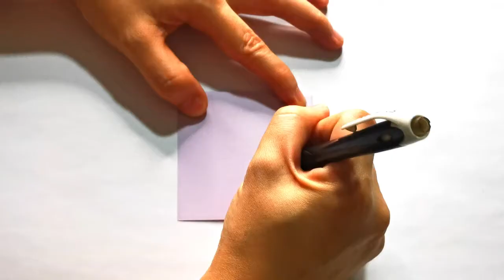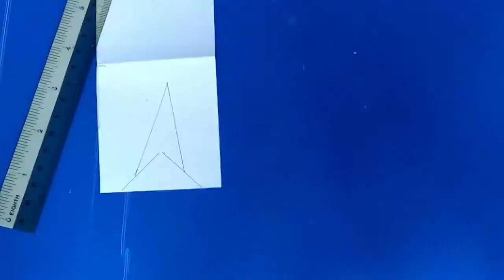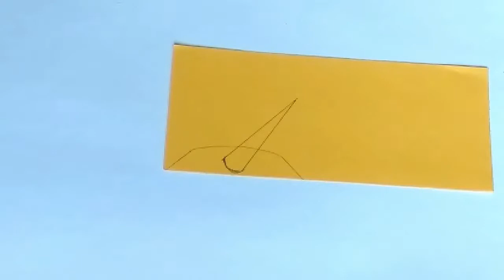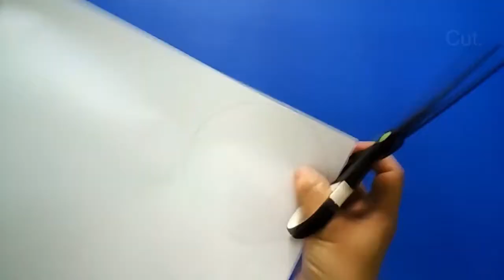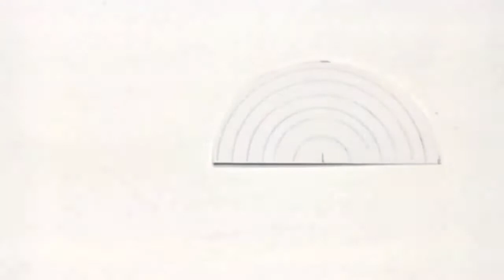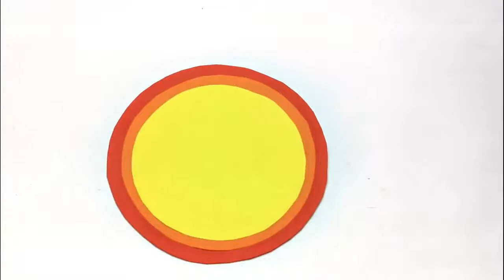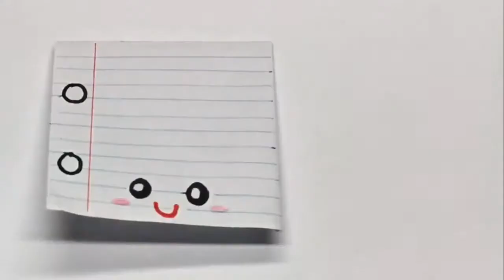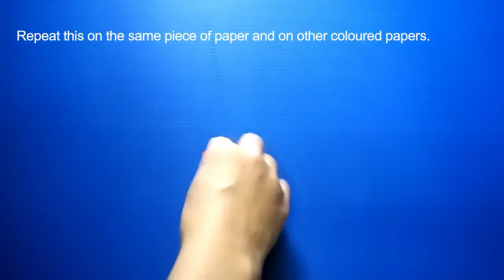54 Back to School DIY Corner Bookmarks コーナーブックマーク 角书签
Hi everyone! This week, I came up with some new back to school corner bookmarks, and while doing so, I realized that I had quite a few back to school corner bookmarks that I had made in the past. As a result, I decided to combine all the back to school corner bookmarks that I had done with the new ones that I had made. As a result, this video is pretty lengthy but it does contain a good number of corner bookmarks, so I hope you enjoy making them! :)